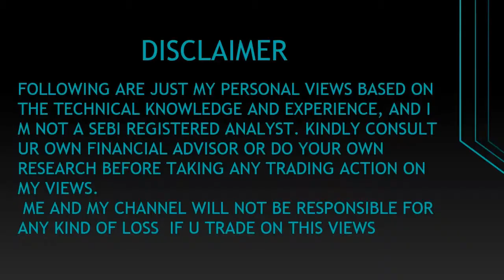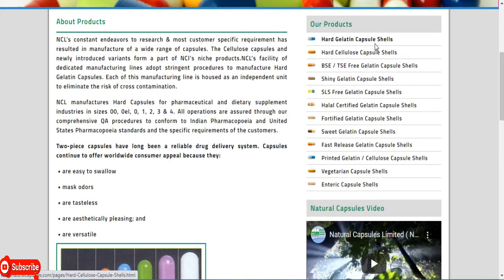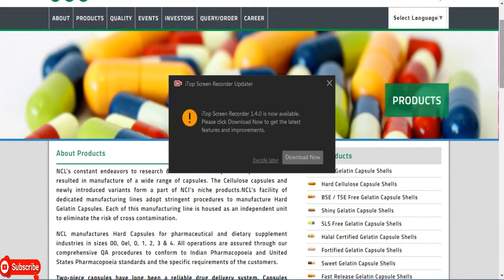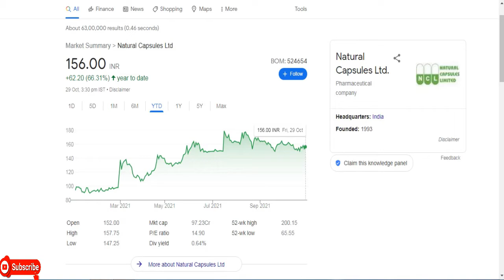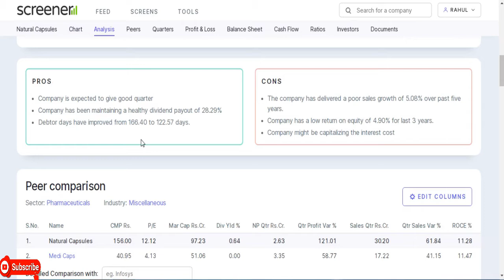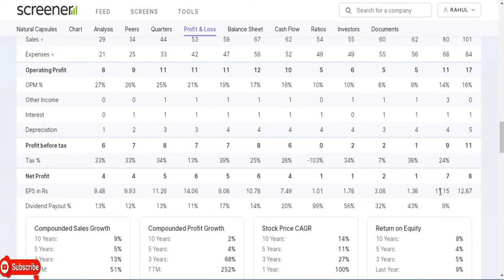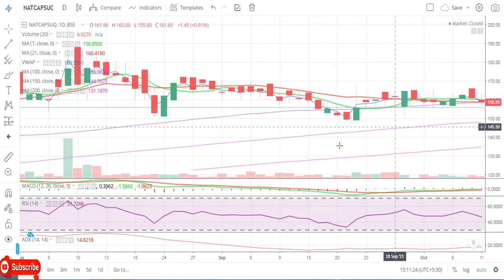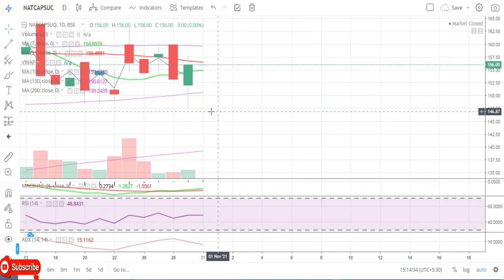Natural Capsules Ltd || Quarter 2 Result 2022 Update || Latest Target NCL || Multibaggar Share